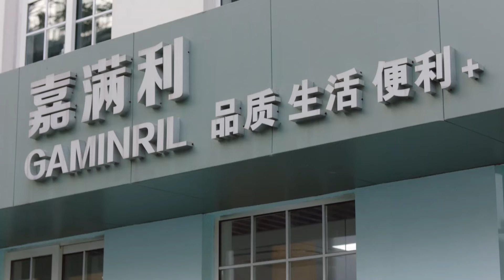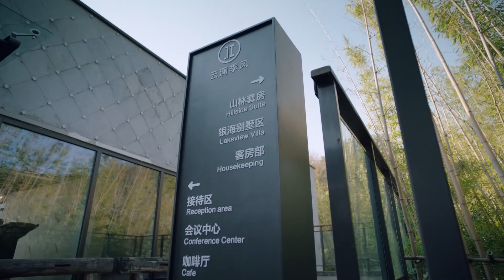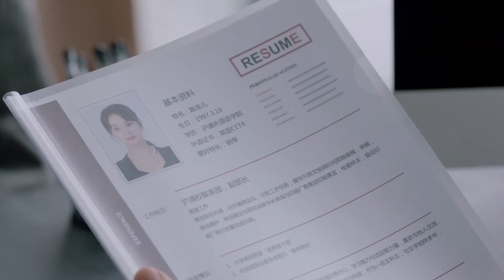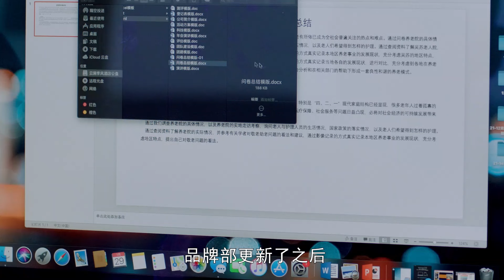《一見傾心》|《love at first sight！》EP032💦灰姑娘暗戀總裁八年💖不料霸總愛上自己親閨蜜💢遭遇友情愛情雙背叛......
Drama title：《一见倾心》|《love at first sight！》
Starring：宋茜、许魏洲、陈鹤一、高睿菲儿、龚婉怡、高一仁、郭烁杰、任彬
Synopsis：何笑然与萧尚麒、陈菲儿是学生时期形影不离的好朋友。何笑然暗恋了萧尚麒八年，也见证了他对陈菲儿的追求，为了友情，她选择将秘密留在心里，却一而再地看到陈菲儿随意对待萧尚麒对她的喜欢。大学毕业前夕的一桩桩事件，让三个人的友情分崩离析。在遭遇爱情与友情的双重背叛后，曾经的“小太阳”何笑然从上海逃到周边城市，成为了一个深夜电台节目的主播。时隔三年，萧尚麒扛着巨大压力来到这座城市经营一家濒临倒闭的四星级酒店，两人带着对彼此的误会和不解在异地他乡重逢，在彼此伤害又相互关心维护的过程中相知相爱。